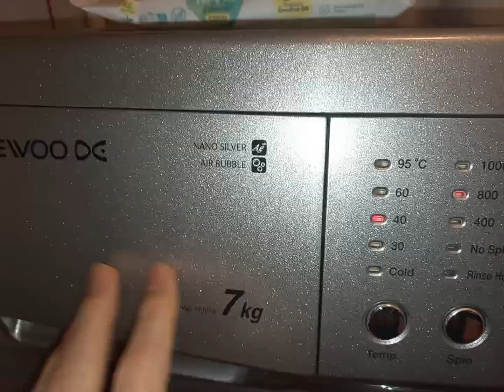DAEWOO washing machine Cotton 40°C wash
DAEWOO DWD-FT1013 washing machine Cotton 40°C wash